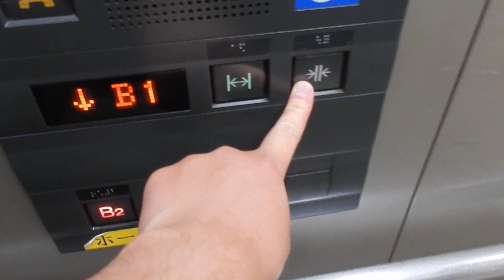JR新千歳空港駅のエレベーター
メーカーは三菱製です。1992年設置のグランディですが、アナウンスがエレパックのものに交換されています。また、初期のグランディなので開閉ボタンが点灯しません。

定員：11名
積載：750kg
用途：乗用
設置年：1992年
アナウンス：あり
到着音：なし
車椅子操作盤：あり
エレベーター台数：1
機種：グランディ
方式：油圧式